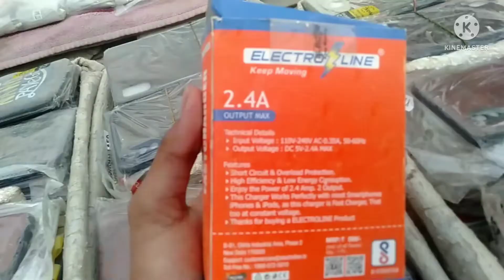explore market and looks public reaction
explore market and looks public reaction||😁 ‎@Sourav Joshi Vlogs  ‎@Jatt Prabhjot

aaj me market explore karne gya jaha mene vlog shoot Kiya aur public ka reaction notice Kiya aur Kaye log mujhe dekhkar hass rahe the lekin mai nahi Dara aur pura vlogs shoot kara apke liye to please mujhe support kar dena

my first vlogs in public
my first vlogs in market
my motivation vlogs
vlog shoot
vlog shoot in market
market vlog
vlog market
motivation vlogs
public vlogs
vlog public
vlog first
first vlogs